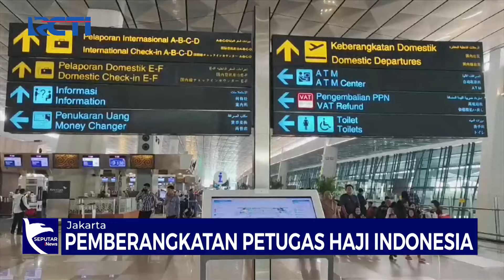Jelang Pelaksanaan Ibadah Haji, Ratusan Petugas Mulai di Berangkatkan ke Tanah Suci - SIP 09/05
Saksikan info berita terkini di:
Seputar iNews Pagi: Setiap Hari Pukul 04.30 WIB
Seputar iNews Siang: Setiap Hari Pukul 11.30 WIB
Seputar iNews Malam: Senin – Jumat 01.00 WIB
Seputar iNews: Senin – Jumat 09.00 | 11.00 | 13.00 | 14.00 | 18.00 | 23.00